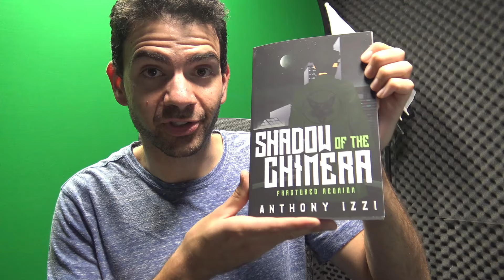WORST TO BEST Sonic Animated Promos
Looking into all the animated promos that hype up their respective games! Had to do a quick edit to balance the audio between left and right.

SFX by Zapsplat.